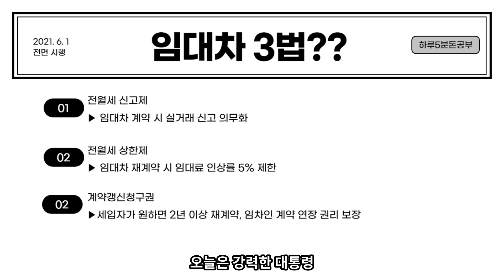이재명 vs 윤석열 부동산 정책 비교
대통령 후보인 이재명 후보와 윤석열 후보의 부동산 정책에 대해서 비교해 보려고 합니다.

매일매일 시작되는 돈공부~ 함께 해보아용